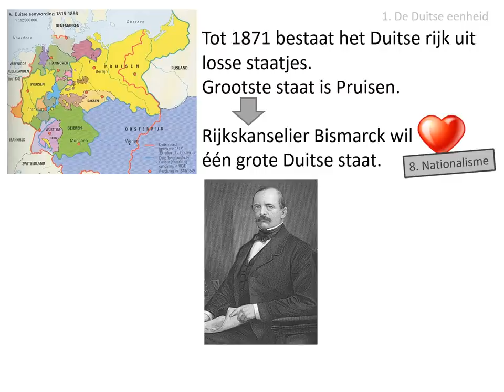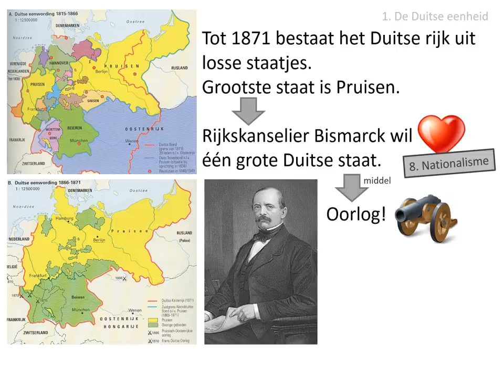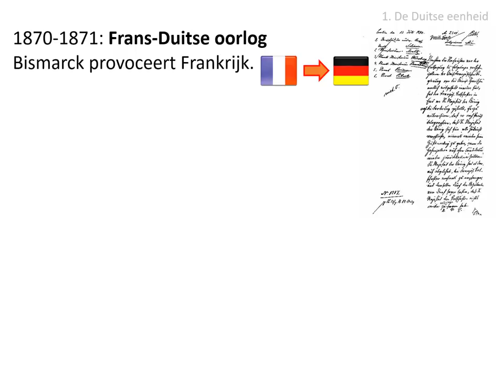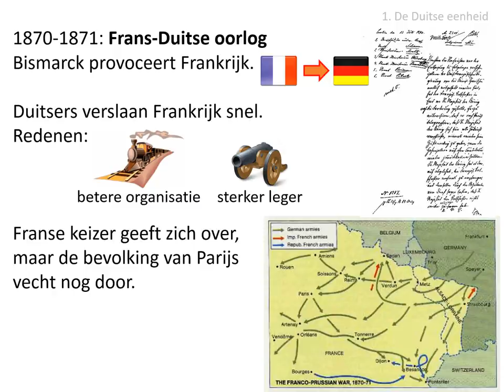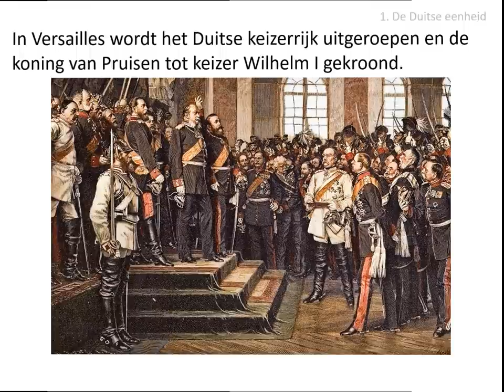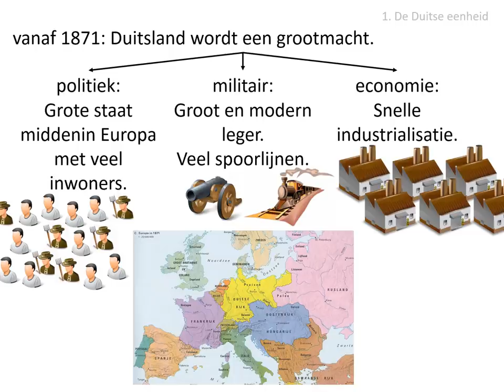1. De Duitse eenheid (HC Duitsland)